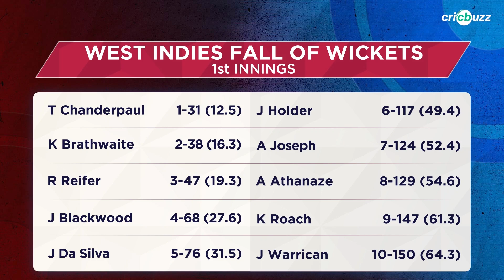Lack of infrastructure a key reason for West Indies' downfall: Dinesh Karthik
Two-time ODI & T20I World Cup champions, why have West Indies plunged to such lows in world cricket in the recent past? Dinesh Karthik shares his thoughts, right here